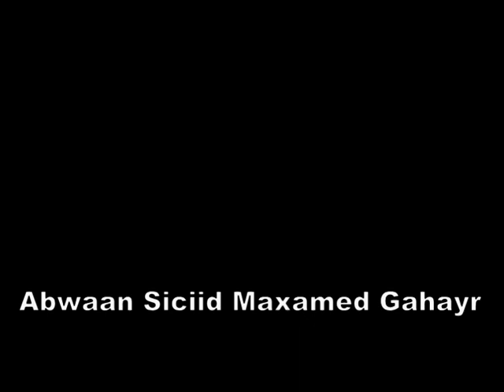Abwaan siciid maxamed gahayr maansadan ma maanta ayuu tiriyay bal adba